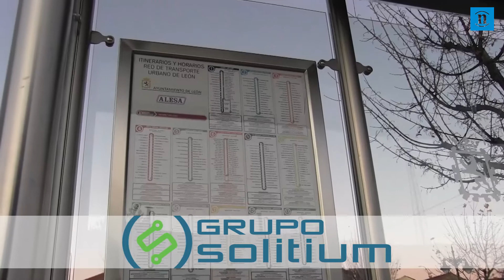Los concejales se reunirán con los barrios